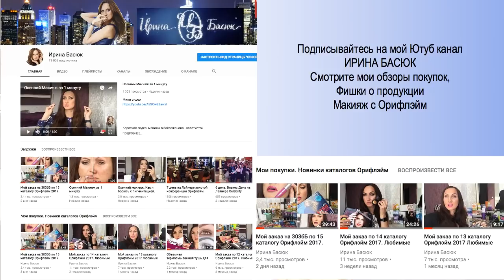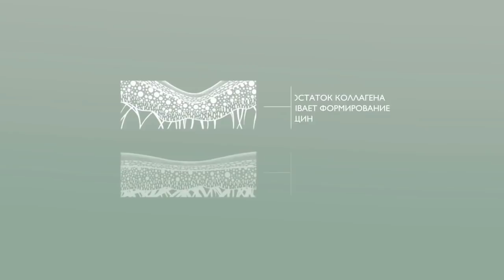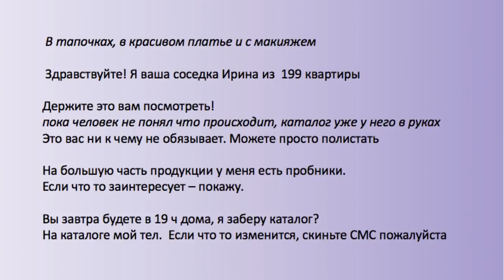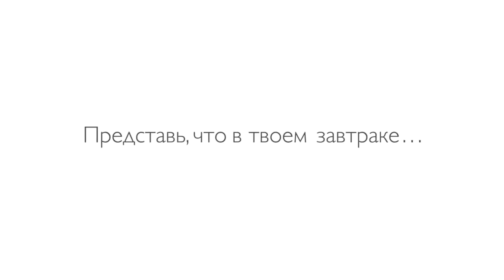Первые шаги новичка. 150ББ делать легко! Фишки продаж от ТОП лидера Орифлэйм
Это видео для меня особенное. Собрала опыт за многие годы.
В нем поделюсь моими фишками, не только о том, как легко делать 150ББ.

✌️- Как привлечь внимание так, чтоб КАТАЛОГ ПРОСИЛИ ПОСМОТРЕТЬ.
🎁- Как заставить подруг и коллег ПРОСИТЬ ТЕБЯ ПОПРОБОВАТЬ продукты, которыми ТЫ ПОЛЬЗУЕШЬСЯ.
💄- Как пробники САМИ сделают тебе продажи

😿- 80% ЖЕНЩИН ухаживают за кожей так, что это приводит к ПРЕЖДЕВРЕМЕННОМУ СТАРЕНИЮ. 👳‍♀️
👩- Несколько вопросов из теста по уходу за лицом, после которого твои знакомые САМИ ПОПРОСЯТ ЛЮБУЮ СЕРИЮ ПО УХОДУ ЗА ЛИЦОМ, О КОТОРОЙ ТЫ РАССКАЖЕШЬ

🍹- Почему вместо 6,5 кг продуктов на завтрак мы выбираем 2 продукта Вэлнэс: Коктейль и Витамины

👱‍♀️- Как моя "подруга" заставила встать и раздать первые 10 каталогов у себя в подъезде.
👩- Как предлагая совместные покупки соседке, она помогла найти моего первого Директора

Вся правда обо мне. Как я стала миллионером с Орифлэйм. История успеха. Ирина Басюк